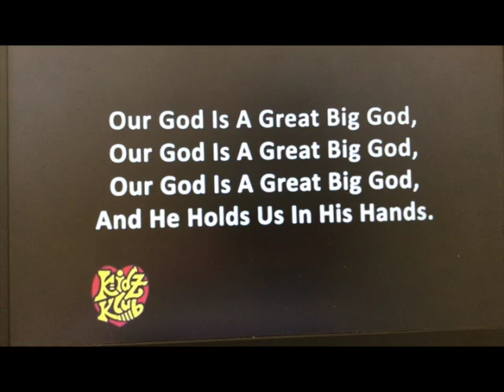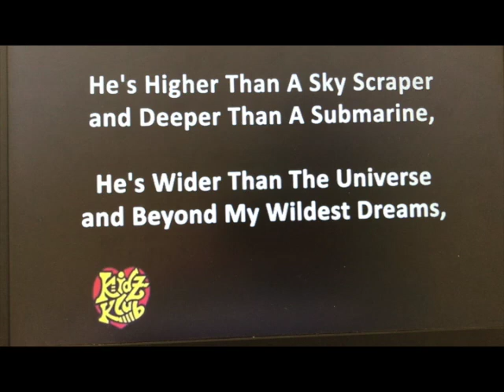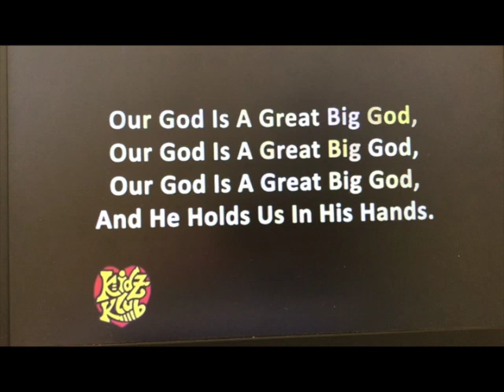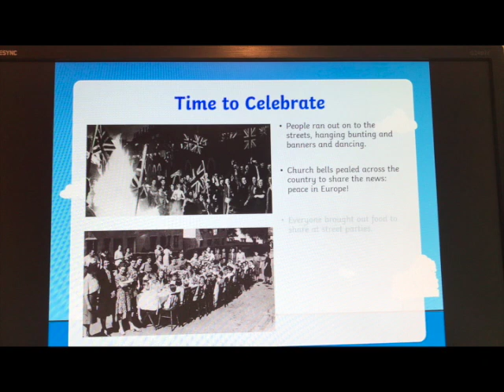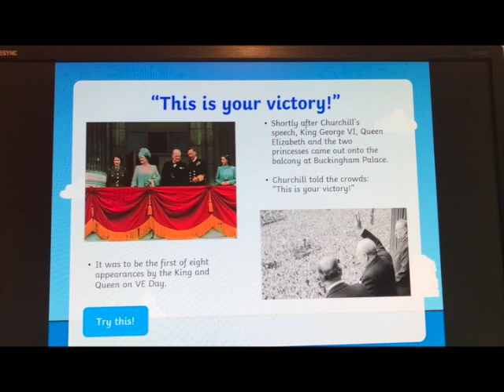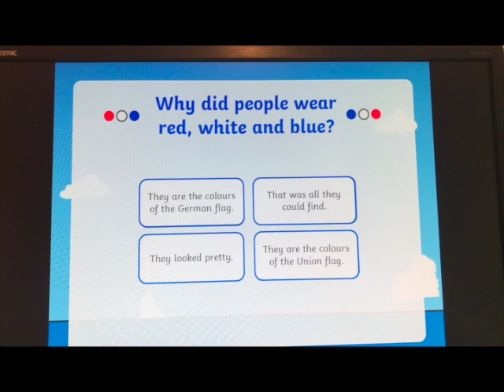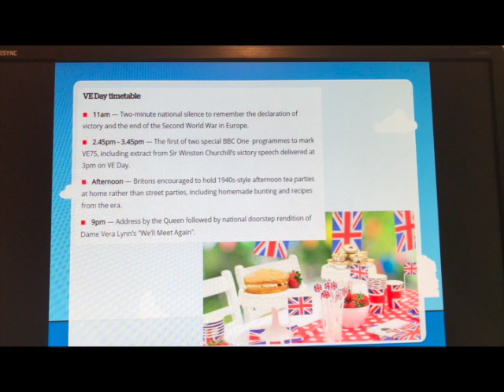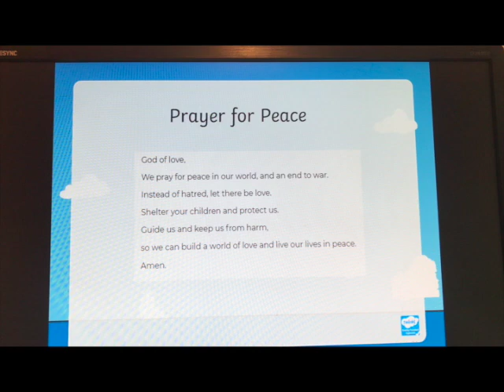VE Day Assembly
This  Assembly is about VE Day.